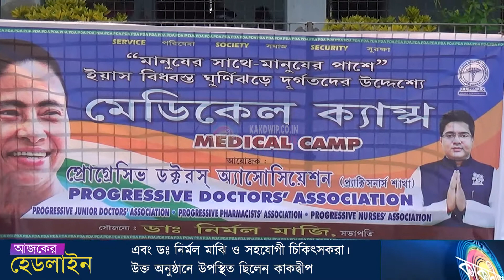আইনজীবীরা ও চিকিৎসকরা একসাথে দুর্গতদের পাশে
আজ ৬ই জুন রবিবার, দক্ষিণ ২৪ পরগনা জেলায় নামখানা গণেশ নগর হাইস্কুলে আইনজীবীরা ও চিকিৎসকরা একসাথে দুর্গতদের পাশে। ইয়াসের দাপটে নামখানা আশেপাশে এলাকার মানুষদের জন্য কমিউনিটি কিচেন ও শরীর চেকআপের আয়জন করলেন। ব্যবস্থাপনায় সাহিত্য ঘোষ, আইনজীবী ও অন্যান্য আইনজীবীরা এবং ডঃ নির্মল মাঝি ও সহযোগী চিকিৎসকরা। উক্ত অনুষ্ঠানে উপস্থিত ছিলেন কাকদ্বীপ এলাকার বিধায়ক মন্টুরাম পাখিরা মহাশয় এবং  কাকদ্বীপ থানার আই. সি. শিবু ঘোষ মহাশয়।
অন্যদিক গোপাল ভান্ডারী কাকদ্বীপ এর একজন ব্যবসায়ী তিনি ঘোড়ামারা দ্বীপে ৪০০ পরিবারের জন্য চাল, ডাল, আলু, শুকনো খাবার ইত্যাদি পাঠান।